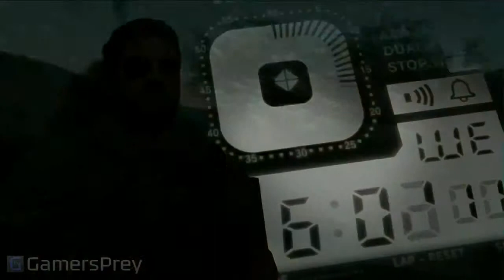Metal Gear Solid V: The Phantom Pain - E3 2013 Gameplay Reveal [HD] E3M13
Official MGS5 gameplay reveal at E3 2013.